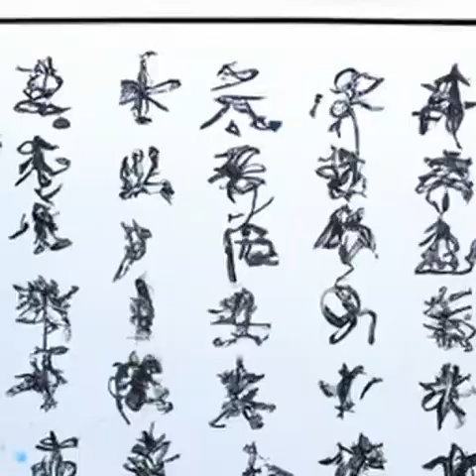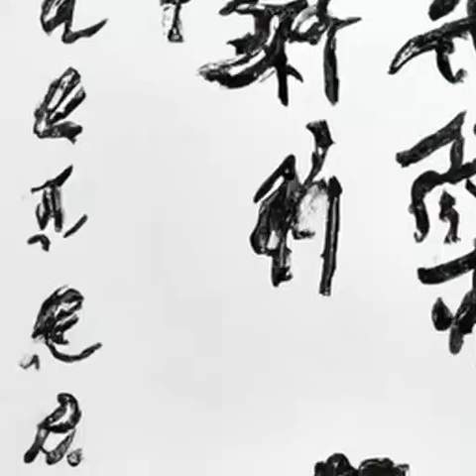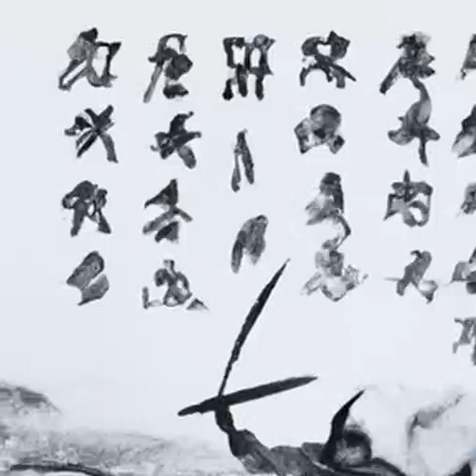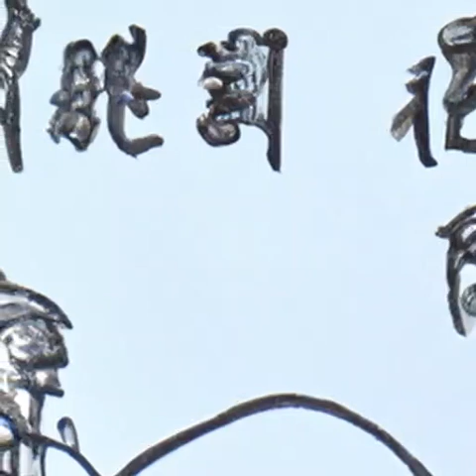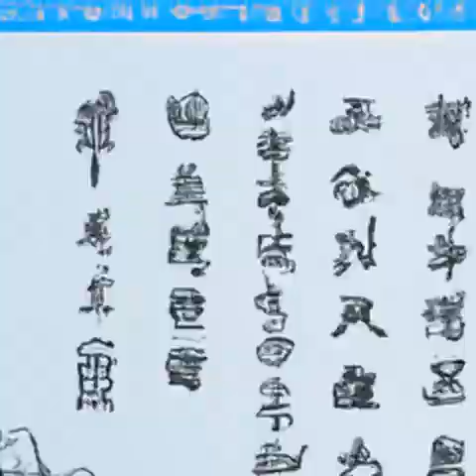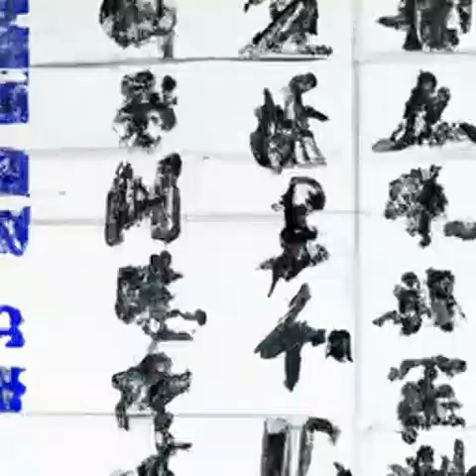第483章 新皇帝《道诡异仙》